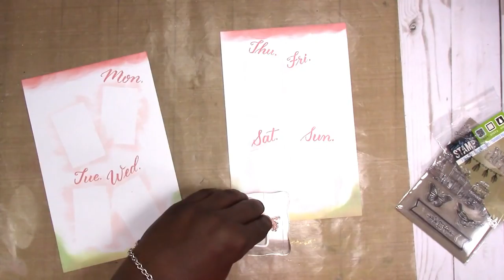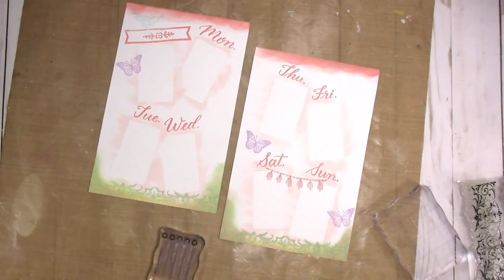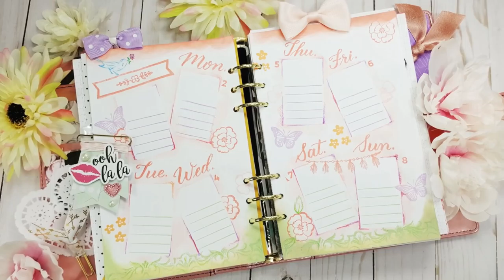WK 14 / Apr 2 - 8, 2018 / A5 Half Page "From Scratch" Creative Planner Layout | Scrapcraftastic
For this from scratch creative planner layout using inks and stamping, I challenged myself to create a planner spread without using black ink as part of the design. I love doing different types of from scratch spreads. It's not only a great way to use the supplies I've hauled, I also learn what works and what doesn't work.

Rachelle

PAPERS
HP Paper 32lb 8.5 x 11 500 Sheets

Legal Paper

Sticker Paper

TOOLS
Tim Holtz Stamp Platform

ADHESIVES
Art Glitter Glue

PRINTERS
Other Options:

MORE SCRAPCRAFTASTIC

SNAIL MAIL
Designs By Rachelle LLC
Scrapcraftastic